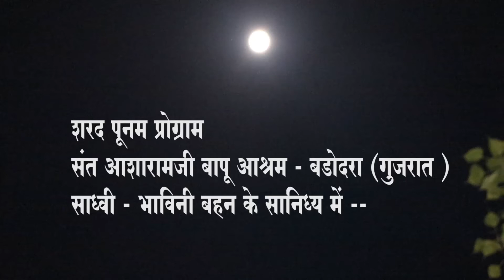संत आशाराम जी बापू आश्रम बडोदरा में शरद पूनम प्रोग्राम